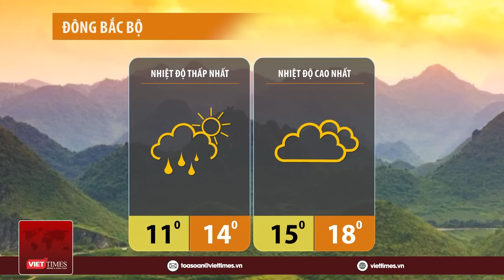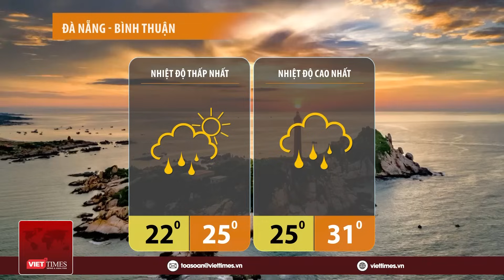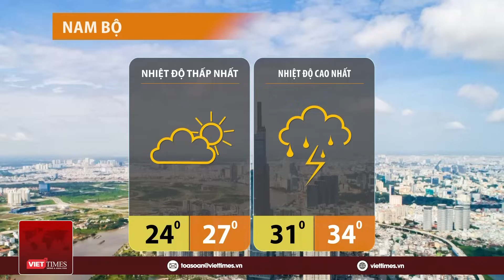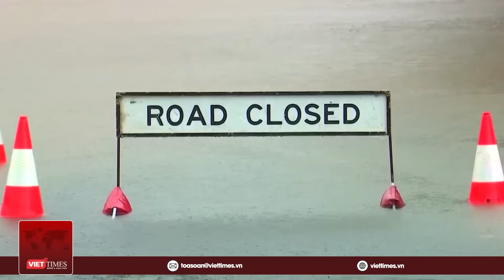Dự báo thời tiết hôm nay ngày 18/12: Bắc Bộ sẽ có mưa tuyết và băng giá; Biển Đông sắp có bão đổ bộ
Viettimes | Bản tin dự báo thời tiết hôm nay cập nhật tình hình thời tiết, khí hậu mới nhất hôm nay ngày 18/12/2023:
- Bắc Bộ có mưa vài nơi, riêng đêm 18/12 và sáng ngày 19/12 có mưa, mưa nhỏ rải rác. Trời rét đậm, vùng núi rét hại, vùng núi cao có khả năng xảy ra mưa tuyết và băng giá.
- Trung Bộ từ đêm 18/12 và ngày 19/12 có mưa, mưa rào rải rác và có nơi có dông, trời rét đậm.
- Nam Bộ đêm có mưa rào vài nơi, ngày nắng.